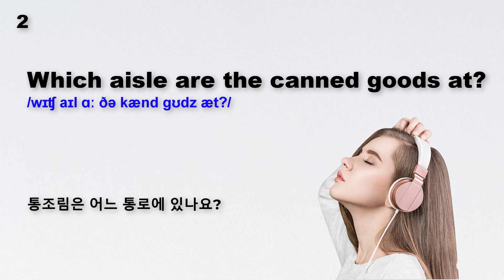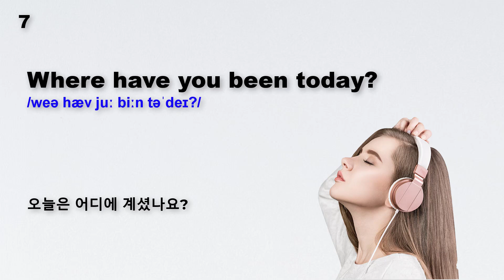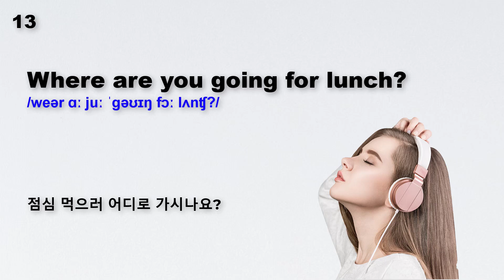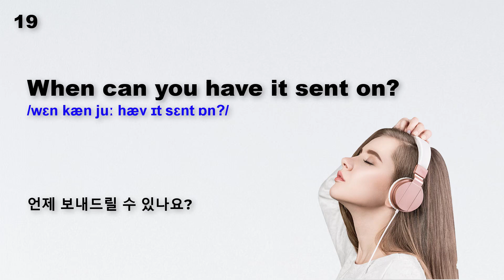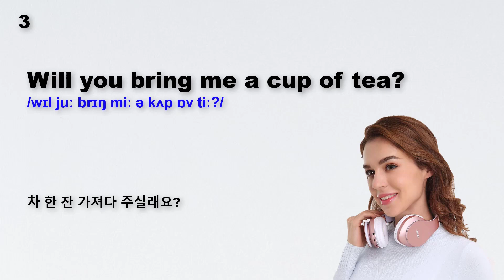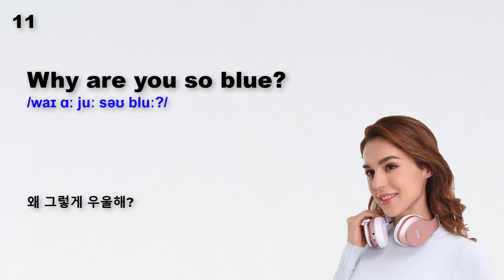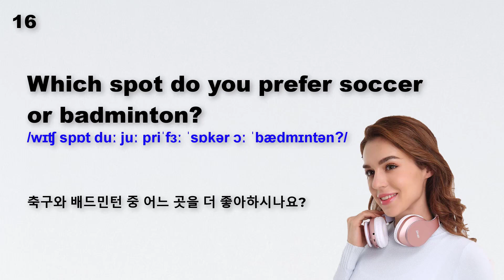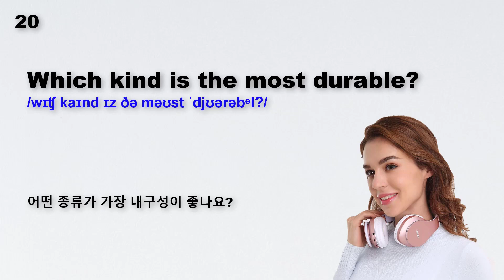초보자 영어 듣기 연습! 소중하고 일반적인 영어를 배우고 기억하기 쉬운 Part 17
Learn English with me!!! American English Daily.
♥♥♥Please Like, Sub for a lot news video  ♥♥♥
Love all.